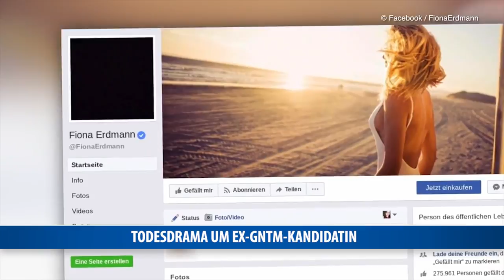Fiona Erdmann: Ehemann stirbt bei Unfall in Wien